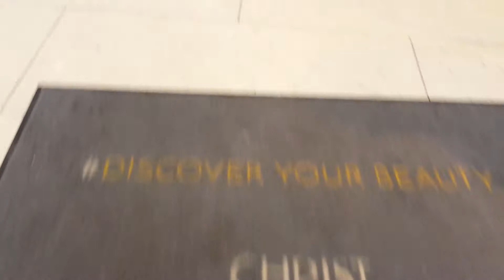Kö - Gallery Düsseldorf 20.12.17